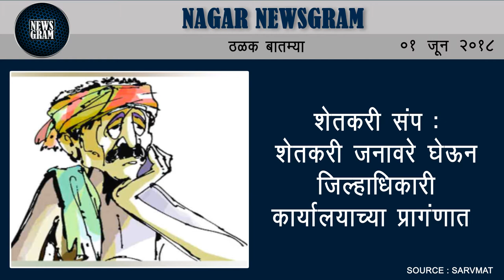Nagar Newsgram | Nagar News | Today's News Headlines | 01 June 2018